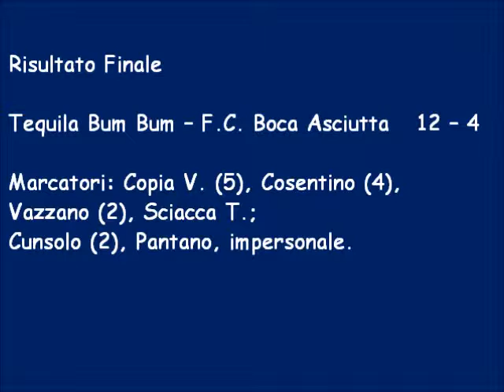Torneo Bomber IX Secondo Tempo Tequila Bum Bum – F C Boca Asciutta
Tequila Bum Bum – F.C. Boca Asciutta 12 – 4
Marcatori: Copia V. (5), Cosentino (4), Vazzano (2), Sciacca T.; Cunsolo (2), Pantano, impersonale.